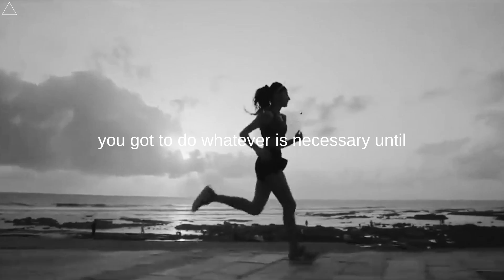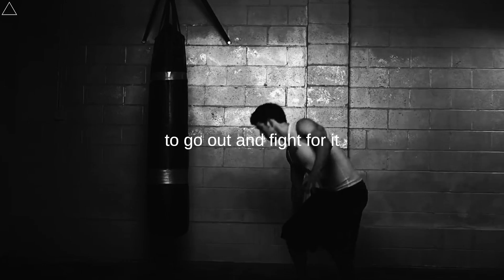REMEMBER, YOU HAVE A DREAM - Motivational Speech | Fitness Motivation | Gym Motivation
“The only thing that will stop you from fulfilling your dreams is you.”

SPEAKERS:

Jocko Willink
Les Brown
Garry  Vee
Eric Thomas
Brandon Moreno
Steven Spielberg

📷 Album art by Amanda Buckley, from an original image by Diego PH (via Unsplash) - IG

Edited by:@motivationiron

   Sometimes we need motivation when we are in a test, sometimes a race, sometimes to start a business. Motivation allows us to maintain our discipline, keep going, and recover when we give up. We always have to stay motivated and keep grinding because pain is in every place in life, you can face it in the gym, in your daily life, or in your business life. No matter where you face it, the important thing is you have to stand it. This channel is created to give to you the power to stand.

  Motivation Iron, motivational videos from a pilot.

motivation iron
gym motivation
study motivation
exam motivation
iron motivation
fitness motivation
lifting motivation
lion motivation
student motivation
study motivation
bodybuilding motivation
bodybuilder motivation
work motivation
money motivation
sad motivation